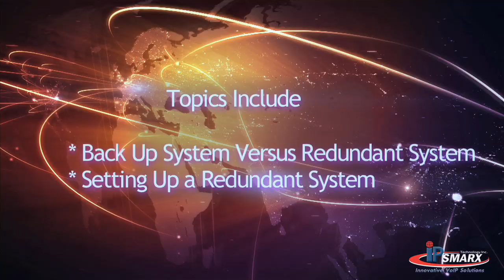IPsmarx Experts Discuss Redundancy for ITSPs - Part 2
Part 2: IPsmarx William Pourmajidi and George Frankel discuss the IPsmarx redundancy system and its necessity in running a VoIP company.

For more information on the IPsmarx Redundancy - High Availability Solution,

George talks about how a redundancy system helps you gain a customer base while keeping our current customers. Not only does it keep your customers happy with a reliable system but it ensures your company to not lose any potential earnings or data.

Topics discussed are Back Up System Vs Redundant System and Setting Up a Redundant System

Redundancy is a key component in a fully-featured Softswitch.  The Softswitch must continue functioning at full capacity in the event the primary Softswitch is rendered unavailable.  In the event of a natural disaster, the importance of individual, business and government communications become more critical as the chance of failure to the communications infrastructure increases.

IPsmarx has created a solution to this problem by deploying an intelligent redundant Class 5 Softswitch offering continuous replication for unmatched resiliency and reliability without user intervention.

Contact IPsmarx:

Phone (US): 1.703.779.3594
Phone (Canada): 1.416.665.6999